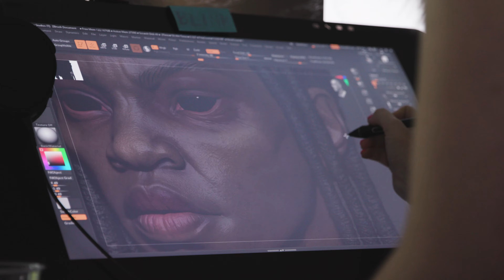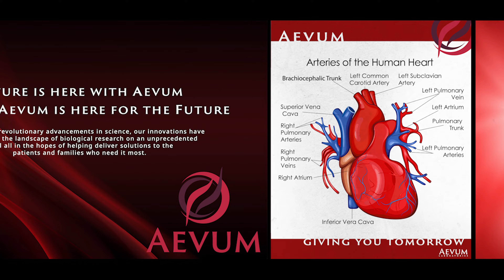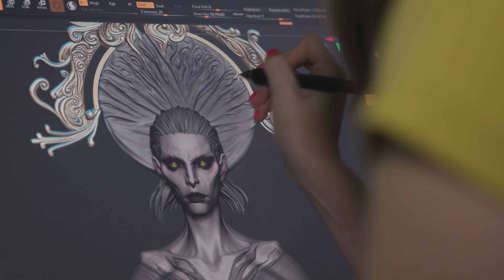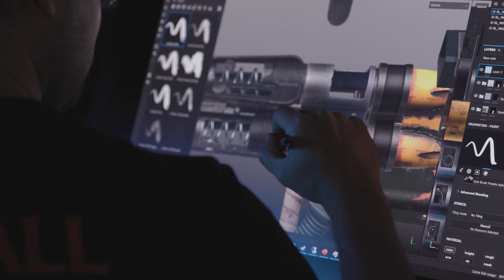Redfall - Making The Game Arkane Austin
Redfall is an open-world, co-op FPS from Arkane Austin, the award-winning team behind Prey and Dishonored. Continuing Arkane's legacy of carefully crafted worlds and immersive sims, Redfall brings the studio's signature gameplay to this story-driven action shooter.
Redfall used to look like it was straight out of a postcard.
That was before a legion of vampires staked their claim over the island...and its inhabitants. By blocking out the sun and pushing the ocean back from Redfall's shores, these new vampire overlords have completelv cut the island off from the outside world and any hope of rescue.
That's where vou come in. You'll pick from a roster of four diverse heroes and either go solo or team up with up to three other plavers to round out vour squad.
Armed with a wide array of customizable gear, specialized weaponry and unique character abilities, ranging from the scientific to the mystical, you'll take on the bloodthirsty threat and take back Redfall.
Bite Back when Redfall launches in 2023!